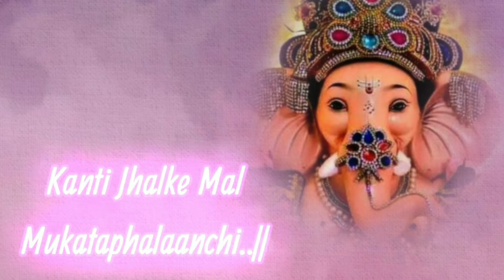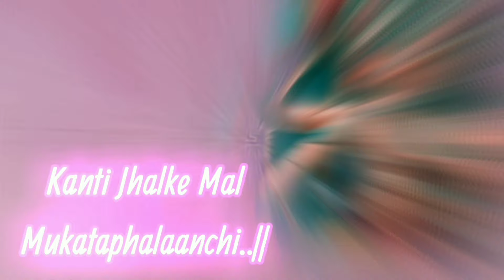🙏sukh karta dukh harta new Aarti song2021💓 ganesh chaturthi song new 2021 😎SHRI Mohite😎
Hi friends 🙏
   Sukh karta dukh harta aarti ganpati bappa all song